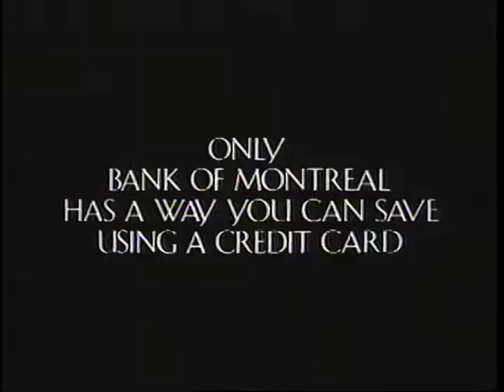Bank of Montreal "bungalow" Jim Manera director/writer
Couple upgrade their home on a BofM loan from a credit card